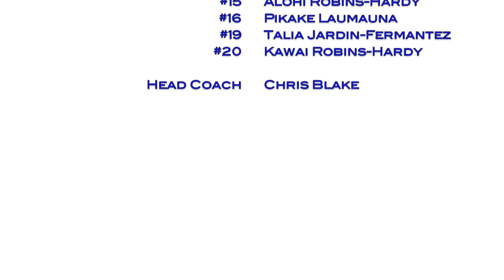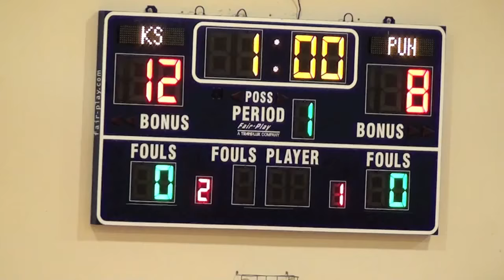Kamehameha-Punahou (1 of 5) 10/2/2010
(Part 1 of 5) No. 1 Kamehameha vs. No. 2 Punahou at Kekuhaupi'o Gym. (video: Paul Honda)